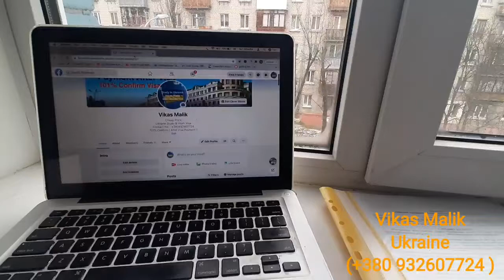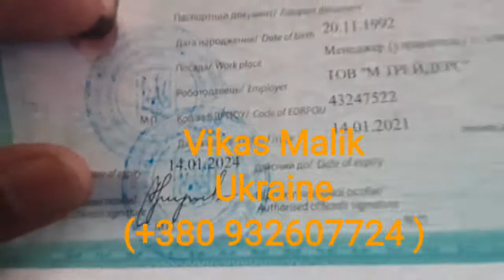3 Year Work Permit Visa Ukraine and TRC within 15 Days 🔥 Study Visa Ukraine 🔥 Vikas Malik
3 Year Work Permit Visa Ukraine and TRC within 15 Days 🔥 Study Visa Ukraine 🔥 Vikas Malik

"Keyword"
"ukraine work permit"
"ukraine work permit visa fees"
"ukraine work permit visa"
"ukraine work visa permit"
"ukraine work permit fees"
"work visa trc ukraine"
"ukraine study visa success rate"
"ukraine study visa fees"
"ukraine study visa online apply"
"ukraine study visa for indian"
"ukraine study visa for pakistani"
"ukraine study visa requirements for pakistani citizens"
"ukraine student invitation letter"
"ukraine student visa rejection"
"ukraine embassy visa"
"how long does it take to get a student visa to ukraine"
"ukraine visa"
"ukraine visa application"
"ukraine d13 visa meaning"
"ukraine student visa fees in india"
"ukraine business visa"